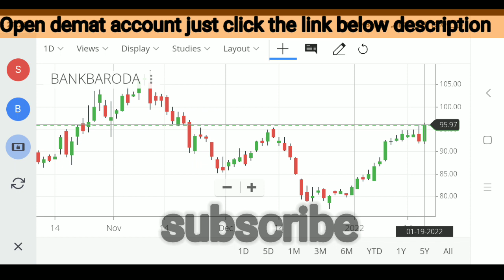Bank of baroda share latest news |Bank of baroda latest strategy | Bank of baroda price analysis